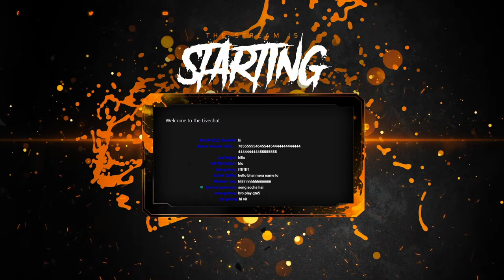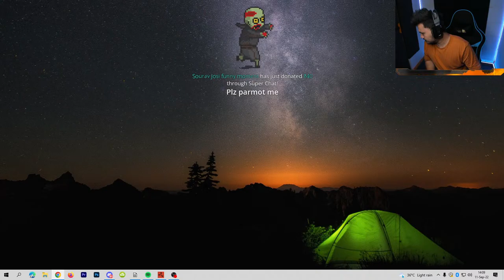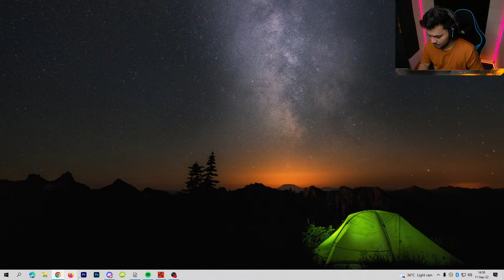🔴Hardcore Survival Game - Rust 😍 - LIVE STREAM 🔴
🔴Its Time Insane Skills  - LIVE STREAM 😍 - NADE FLICK 🔴

Follow If You Like My Content!!!

Thankyou.